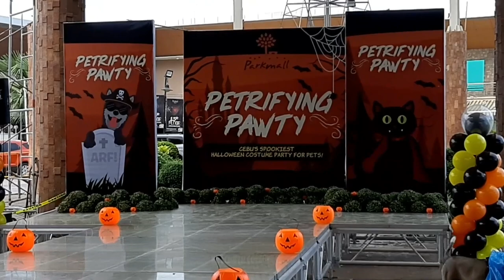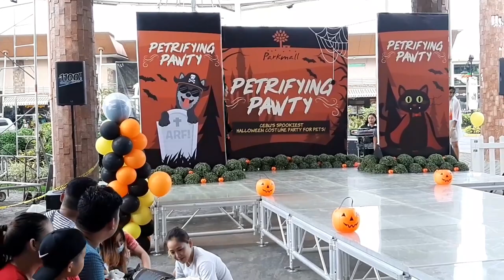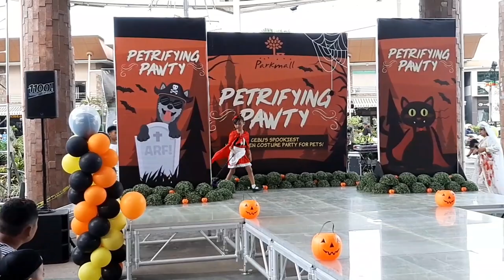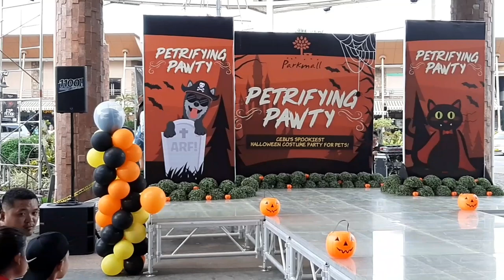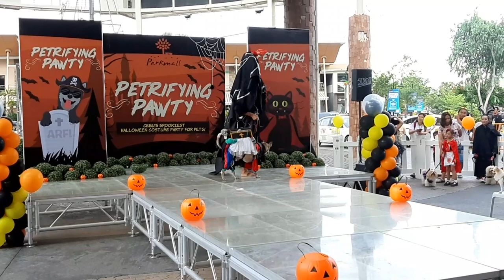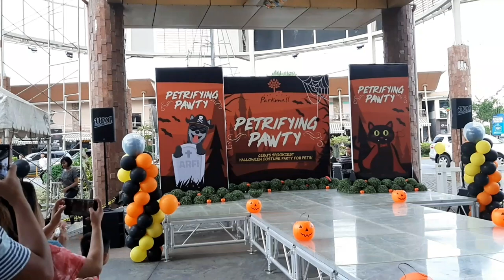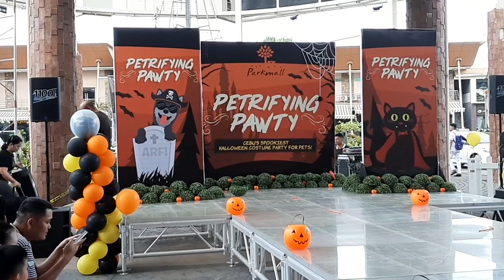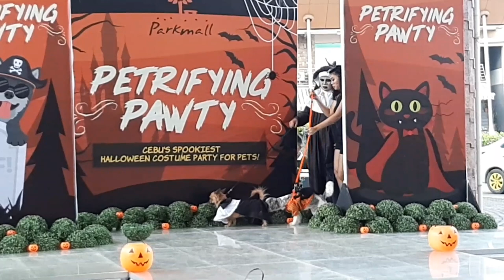Cebu's Spookiest Halloween Costume Competition For Pets 2019 (#60)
This is all about halloween costume party for pets competition.

Dogs are not our whole life, but they make our lives whole. A dog is the only thing on earth that loves you more than he loves himself. Petting, scratching, and cuddling a dog could be as soothing to the mind and heart as deep meditation, and almost as good for the soul as prayer.